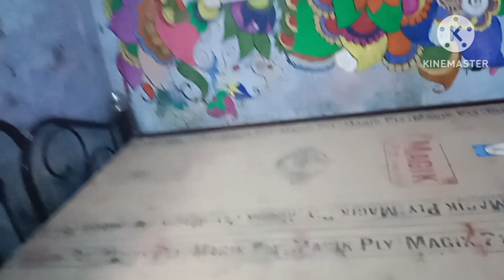বাড়িতে এমন অবস্থা যেখানে সেখানে জিনিস পড়ে আছে,ভাইঝি খুব সুন্দর করে আমার জন্য গাছ নিয়ে এসেছে